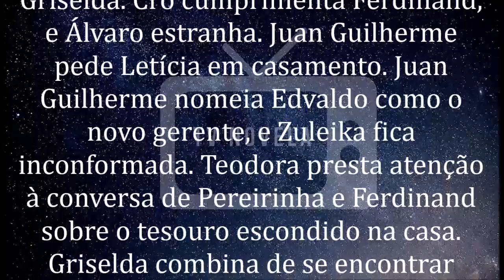🔷 Fina Estampa 04/06/2020 | Capítulo 63 | 04 de Junho | Quinta-Feira | Resumo